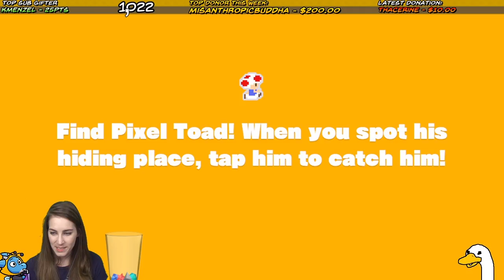Total CUTENESS Overload! Captain Toad Treasure Tracker (SWITCH) [1]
Captain Toad: Treasure Tracker, originally launched for Wii U is now out on Nintendo Switch. The new version includes new miniature courses based on various Kingdoms in the Super Mario Odyssey game.

Official Feeney MERCH!